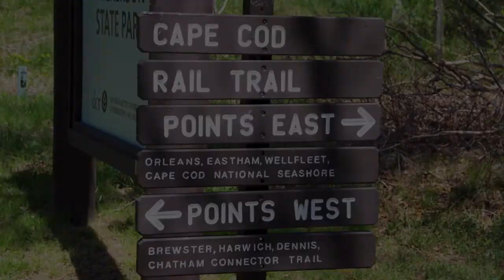Cape Cod Rail Trail Mountain Biking - East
Biking the Cape Cod Rail Trail.  In early May 2013, from Nickerson Park this video features a solo ride heading East on my crosscycle bike.  Bundled up, I faced cold ocean head winds.  At the end of the trail I hopped on a beach road and rode along the fogged in National Seashore and extended the ride through the town of Wellfleet.  I discovered a glistening pond called Greet Pond with translucent blue waters and a sandy bottom.  All in all, at tough 33 mile ride, for me.  But, it was AWESOME!